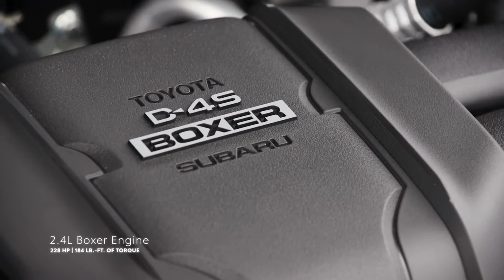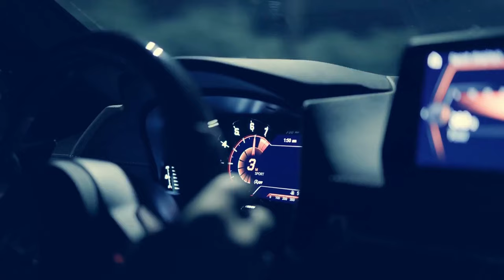10 BEST SPORTS CARS That Are Still "CHEAP" In 2023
Are you looking for a great sports car that won't break the bank? Look no further! This video showcases the 10 best sports cars that are still relatively "cheap" in 2023.

Whether you're looking for a fast car to take to the track or just want something fun to zip around town in, you'll find it here.

Time stamp:

00:00: Intro
00:53: 2023 Chevrolet Camaro – $26,100
01:41: 2023 Ford Mustang – $27,770
02:23: 2023 Mazda MX-5 Miata – $28,050
03:15: 2023 Toyota GR86 – $28,400
04:00: 2022 Dodge Challenger – $30,940
04:39: 2023 BMW 230i – $38,200
05:24: 2023 Nissan Z – $39,990
06:14: 2022 Infiniti Q60 – $42,250
06:53: 2023 Toyota GR Supra – $44,040
07:54: 2023 Lexus RC300 – $45,470